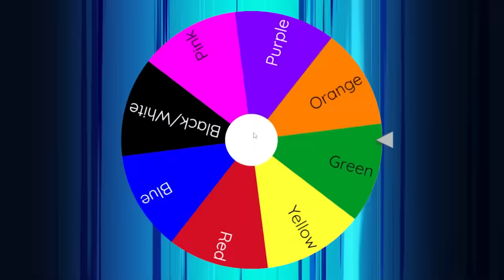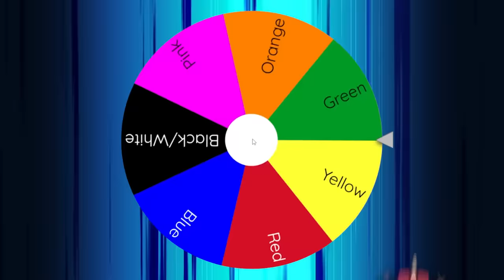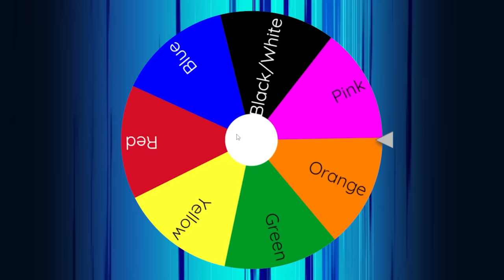Rainbow Friends CANT TOUCH COLOR Hide and Seek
Rainbow Friends CANT TOUCH COLOR Hide and Seek ROBLOX
Sunny and Melon play hide and seek in Rainbow Friends, but this twist is that we CAN'T TOUCH COLORS! Whatever color the random mystery wheel picks we have to avoid touching at all costs! And then the seekers use a morph in that color to try and find the hiders! IT'S EPIC.